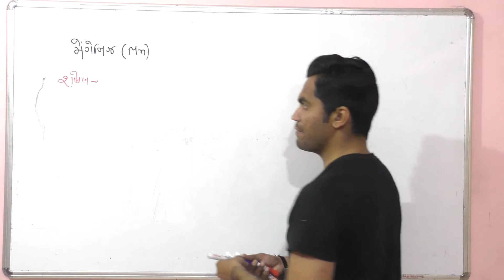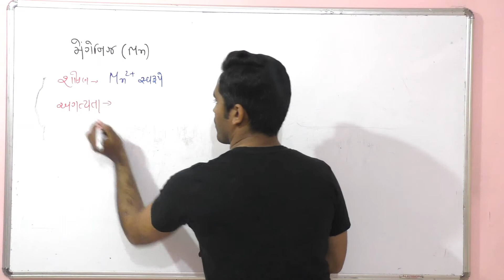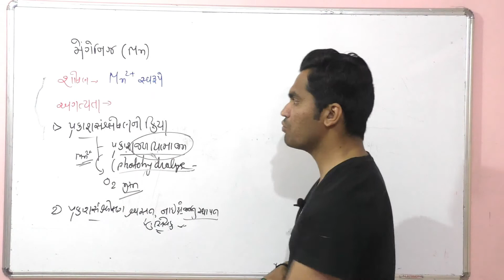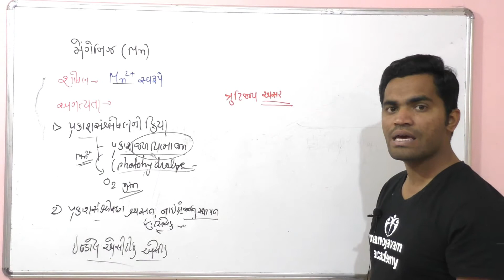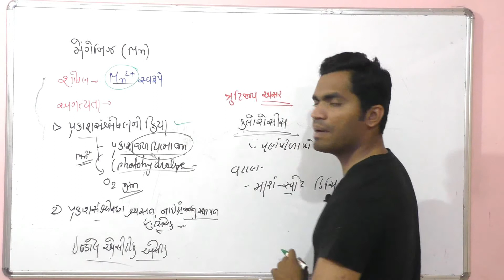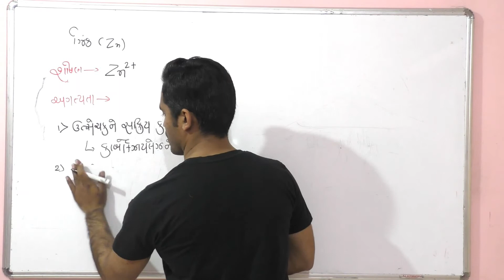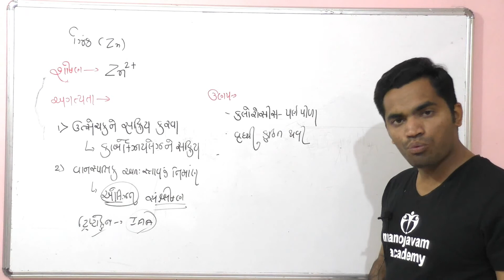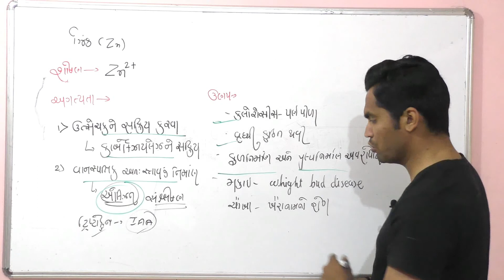Role of manganese and zinc nutrients and it's deficiency symptoms,11 science,Gohil Uday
◆ Body fluid and circulation

◆Excretory Product and Their Elimination